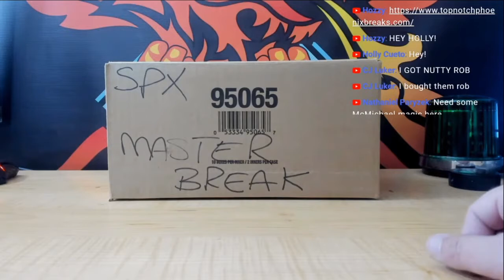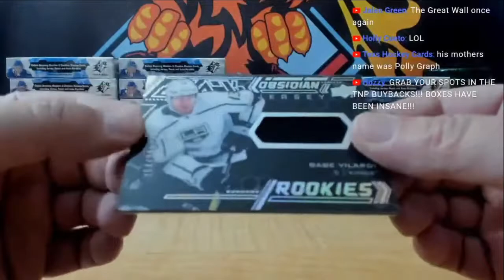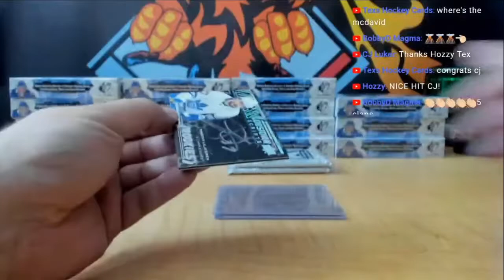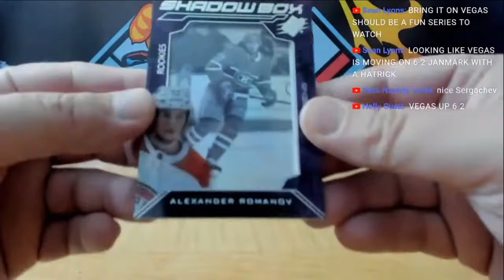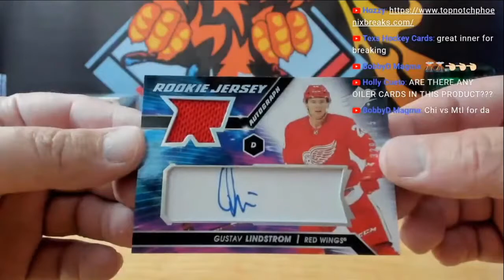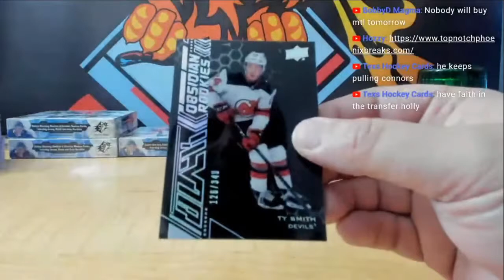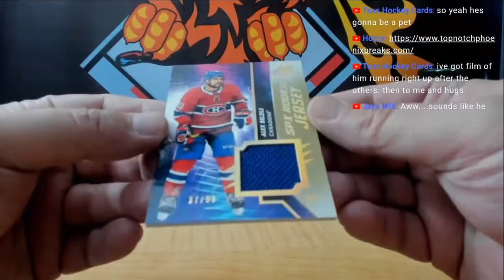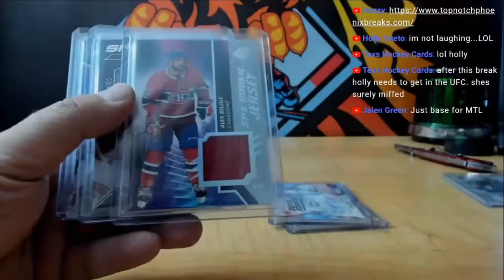20 21 UPPER DECK SPx HOCKEY 20 BOX FULL MASTER CASE PICK YOUR TEAM # 1A